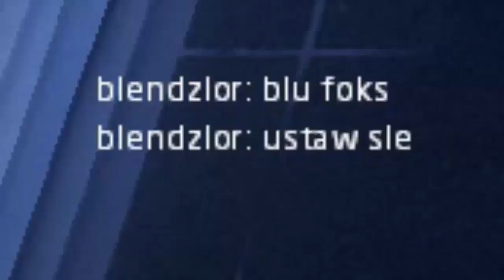Blu Foks Reactive Drop (ft. Pan Grzelu, Monti, Cedet & Szalony Wariacik)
Film wydany na kanale latem 2017. Usunięty z YT za pewną wypowiedź Pana Grzela. To co oglądasz to edit bez tej wypowiedzi. Akufamilia przechodzi w całości Alien Swarm: Reactive Drop. Masa śmiesznych sytuacji, tekstów i edukacyjne wartości sprawiają, że jest to ważny materiał dla każdego polaka. Miłego oglądania!